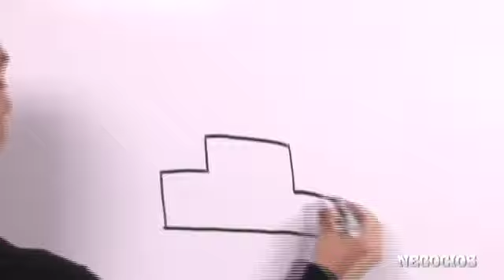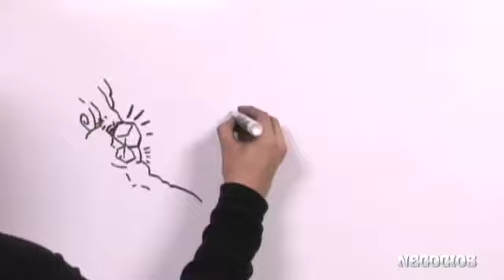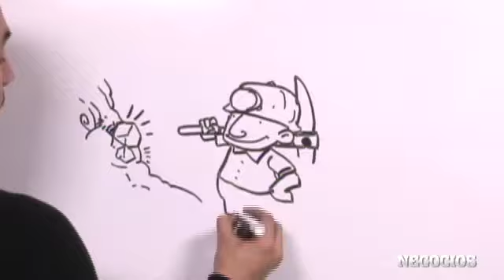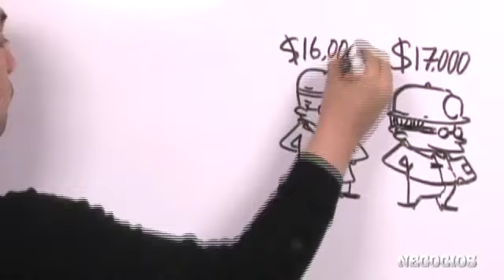Así Está la Cosa - Empleos mejor pagados